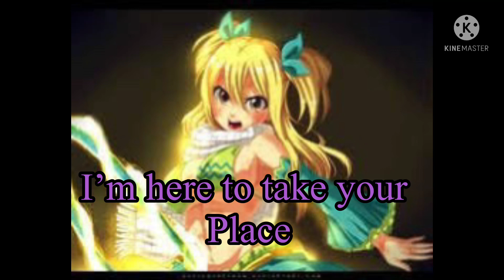Star goddess and her sins episode 1